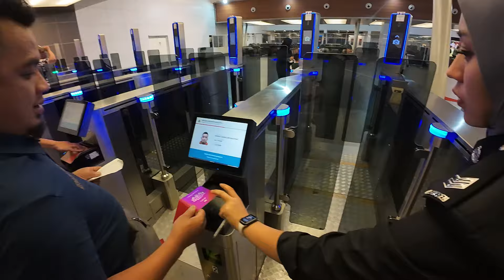HARI PERTAMA - TRIP TO PADANG INDONESIA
Berangkat dari rumah ke KLIA2 : 3.30am
Flight KL to Pada g : 7.45am
Sampai di Minangkabau Airport : 7.55am